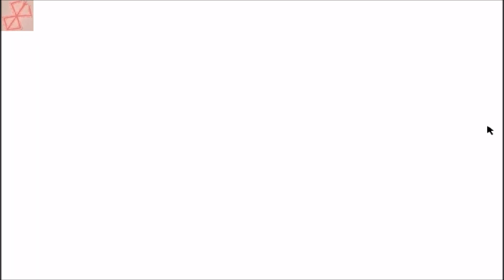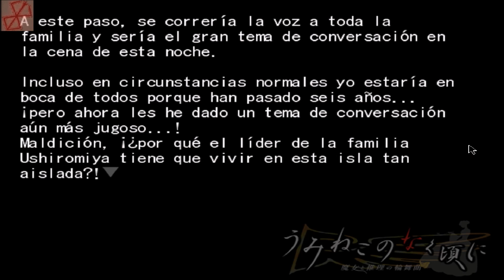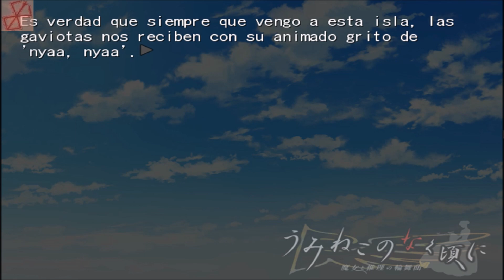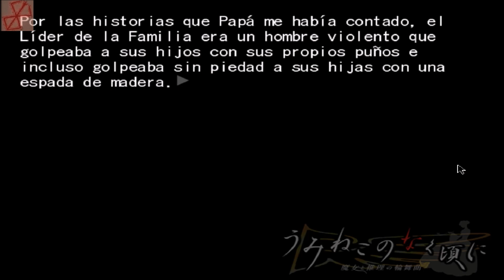UMINEKO NO NAKU KORO NI - Let´s Play en Español 3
Walkthrough de la novela visual Umineko no naku koro ni

Gracias a Isabel Laso por la recomendación.